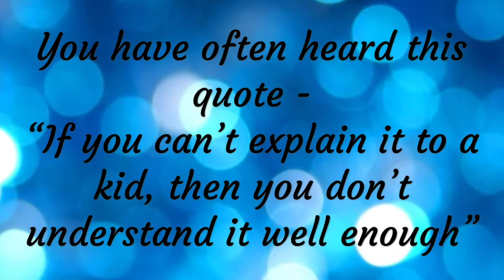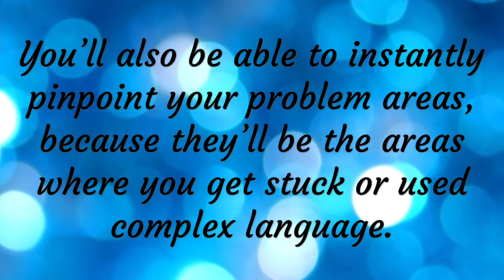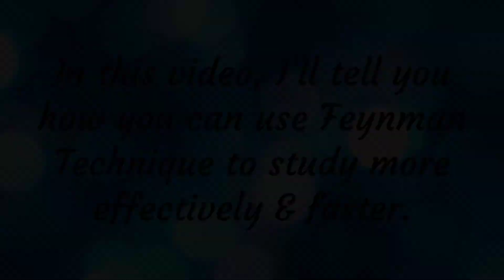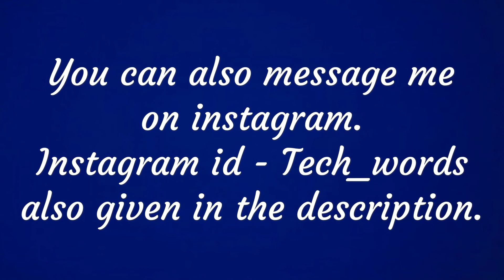How to use Feynman Technique to learn faster & effectively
Feynman Technique is a method for learning or reviewing a concept quickly by explaining it in plain, simple language. It will also help you in finding out your problem areas in the concept.
In this video, i told you how you can use Feynman Technique to Study more effectively and faster.
This technique is very useful to check how much you understand a particular concept.